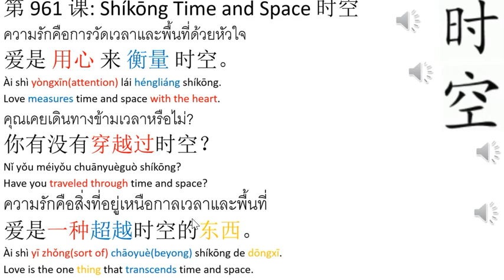Learning Center:2 Thai - Lesson 961 Shíkōng Time and Space 时空